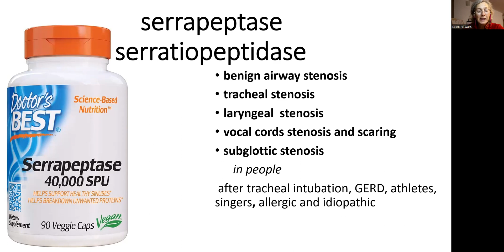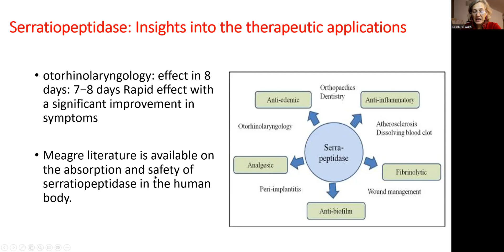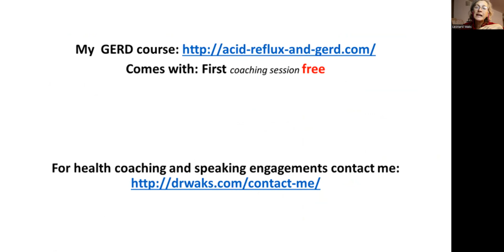Serrapeptas for tracheal, laryngeal, vocal cord stenosis due to trauma or idiopathic. Use and dose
Serrapeptase  is an enzyme which is used as systemic enzyme supplement. Systemic enzyme therapy has been used safely for more than 50 years by natural and alternative practitioners as a natural and effective way to support healthy levels of inflammation, help against infection, help in recovery after surgery and remove excess fibrin build-up in your organs and blood.

    its used for benign airway stenosis , tracheal stenosis, laryngeal  stenosis, vocal cords stenosis and scaring, subglottic stenosis.
      in people after tracheal intubation, GERD, in athletes, for singers who use and overuse vocal courd,  due to  allergic stenosis and idiopathic stenosis.
   side effects of Serrapeptas are not known, dose is not establish.

Stay healthy
Dr. Veronica